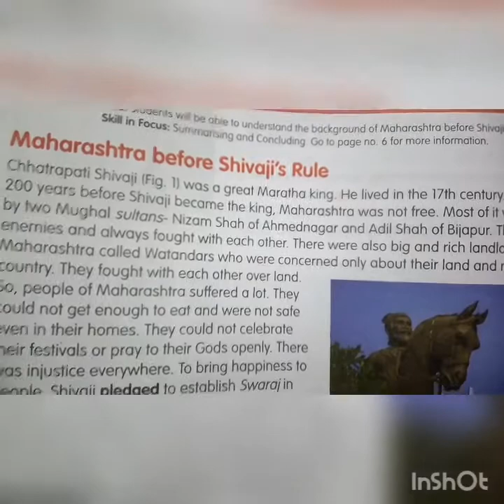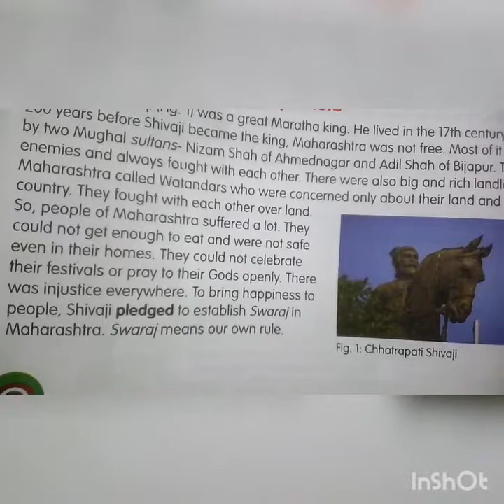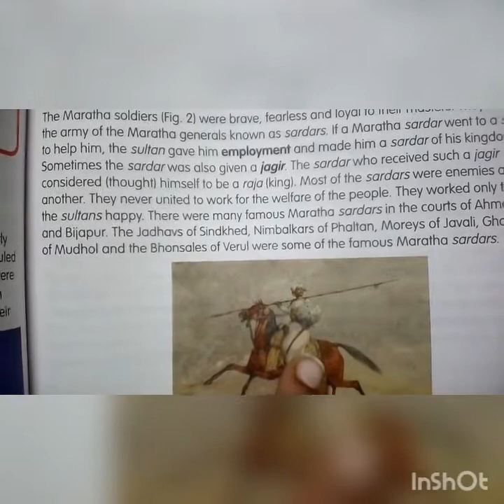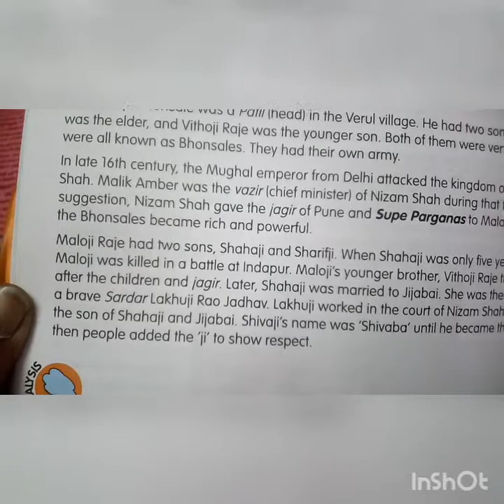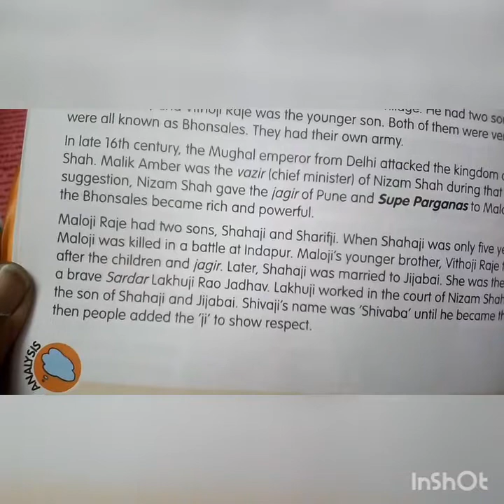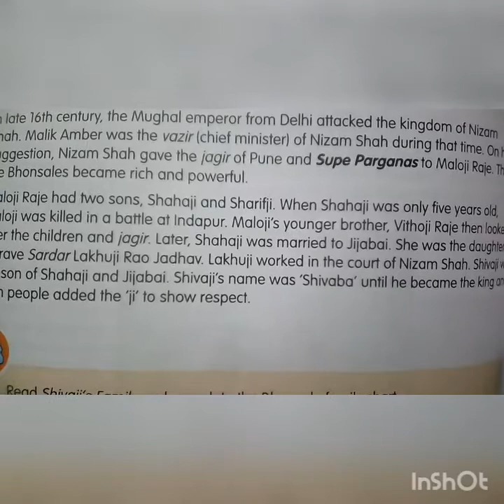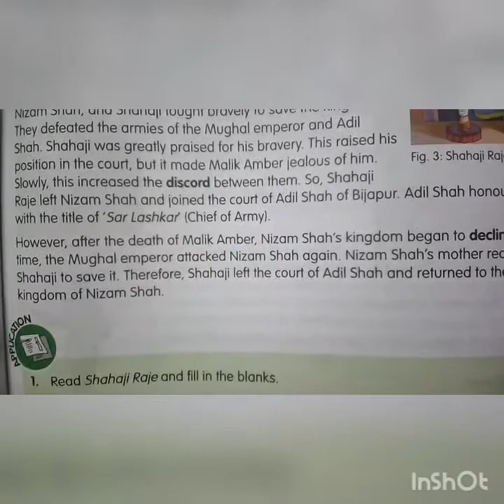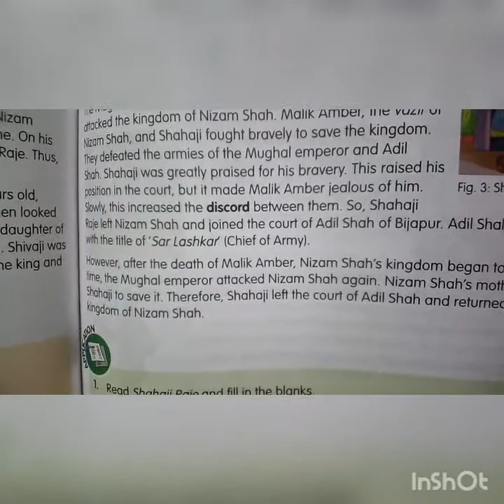16 Maharashtra before Shivaji | 4th xseed SST